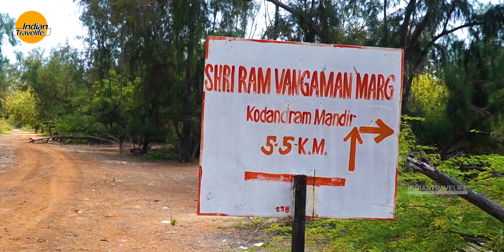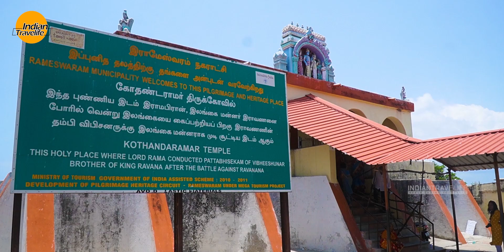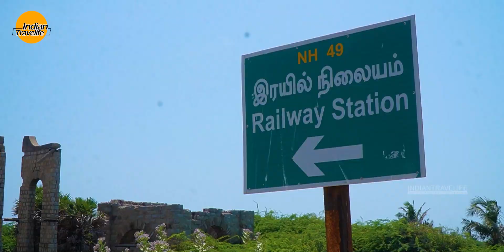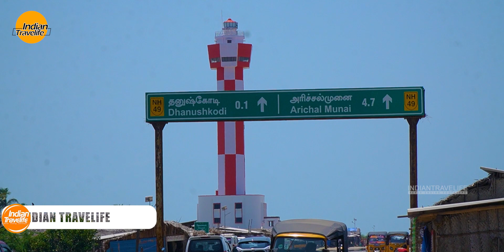ധനുഷ്കോടി | Dhanushkodi | Rameshwaram | Ram setu | The gost town in India | Arichal munai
തമിഴ് നാടിൻ്റെ കിഴക്കേ തീരത്ത് രാമനാഥപുരം ജില്ലയിലെ ഒരു ദ്വീപാണ് പാമ്പൻ. അവിടത്തെ പ്രസിദ്ധമായ രണ്ട് സ്ഥലങ്ങളാണ് രാമേശ്വരം ക്ഷേത്രവും ധനുഷ്കോടിയും. ലോകത്തെ തന്നെ ഏറ്റവും നീളമേറിയ ഇടനാഴികളാണ് രാമേശ്വരം ക്ഷേത്രത്തിലുള്ളത്.
                             രാമേശ്വരം ക്ഷേത്രമതിലകത്തും പുറത്ത് ദ്വീപിൻ്റെ പല ഭാഗങ്ങളിലുമുള്ള തീർത്ഥകുളങ്ങളും വ്യത്യസ്തങ്ങളായ ക്ഷേത്രങ്ങളുമാണ് ഇവിടത്തെ പ്രധാന കാഴ്ചകൾ.
                      രാമായണകാലത്ത് ശ്രീരാമൻ ലങ്കയിലേക്ക് പോകാൻ കടലിനു കുറുകെ നിർമ്മിച്ച താത്കാലിക പാലമായ രാമസേതുവാണ് ധനുഷ്കോടിയിലെ കാഴ്ച. ശ്രീരാമൻ്റെ വില്ല് അഥവാ ധനുസ് എന്ന പേരിൽ നിന്നാണ് ധനുഷ്കോടി എന്ന പേര് വന്നത്.
                      കുറച്ച് കാലം മുൻപ് ഇന്ത്യയിൽ നിന്ന് ശ്രീലങ്കയിലേക്ക് യാത്രക്കാരെയും ചരക്കുകളെയും എത്തിച്ചിരുന്ന വലിയൊരു തുറമുഖ നഗരമായിരുന്നു ധനുഷ്കോടി. കേരളത്തിൽ നിന്നും ചെന്നൈയിൽ നിന്നും എത്തിച്ചേരുന്ന ട്രെയിനുകളിൽ ഇവിടത്തെ റയിൽവേ സ്റ്റേഷനിൽ ഇറങ്ങി ബോട്ട് മാർഗ്ഗം ശ്രീലങ്കയിലേക്ക് പോകാൻ കഴിയുമായിരുന്നു.
                           1964 ഡിസംബർ 22 നു രാത്രിയിൽ ഇവിടെ വലിയൊരു ചുഴലിക്കാറ്റ് വീശിയടിച്ചു. മണിക്കൂറിൽ 280 km വേഗത്തിൽ വന്ന ആ കാറ്റിൽ ഇവിടെയുണ്ടായിരുന്ന റയിൽവേ സ്റ്റേഷനും സ്കൂളുകളും ആശുപത്രികളും പോലീസ് കസ്റ്റംസ് ഓഫീസുകളും തകർന്ന് മണലിൽ മൂടിപോയി. പാമ്പൻ പാലത്തിലൂടെ വന്നു കൊണ്ടിരുന്ന ട്രെയിനും അതിലെ യാത്രക്കാരോടോപ്പം കടലിൽ പതിച്ചു. 1800 പേരോളം മരിച്ച ആ ദുരന്തത്തിന് ശേഷം ധനുഷ്കോടിയിൽ മനുഷ്യവാസം അസാധ്യമായിത്തീർന്നു. ഇന്ന് "ഗോസ്റ്റ് ടൗൺ" ആയി പ്രഖ്യാപിക്കപ്പെട്ട ധനുഷ്കോടിയിലെ തകർന്ന കെട്ടിടങ്ങളുടെ അവശിഷ്ടങ്ങൾ തേടിയാണ് ഈ യാത്ര.